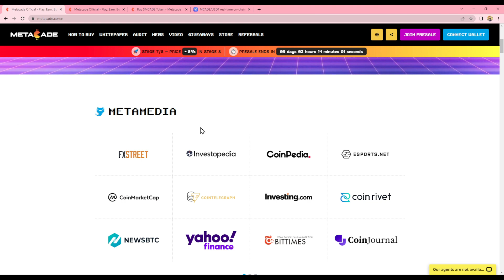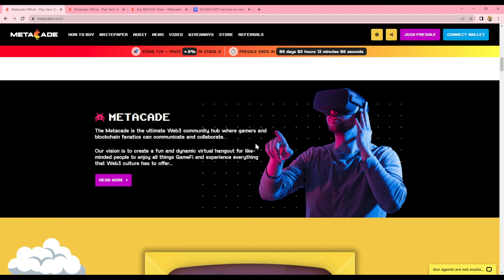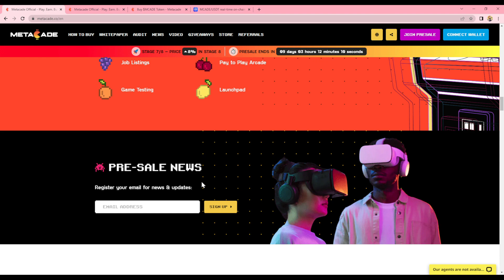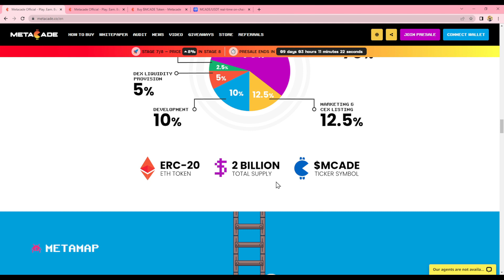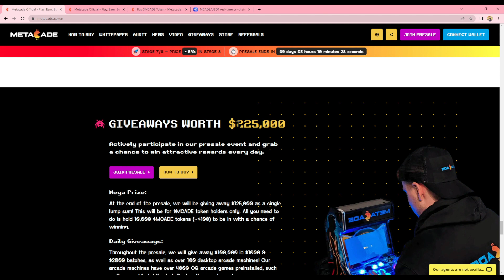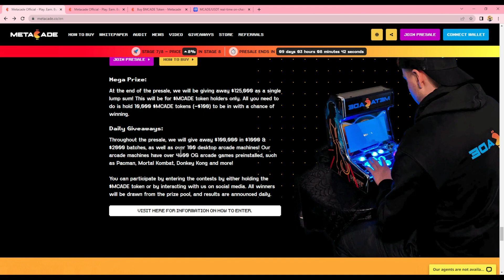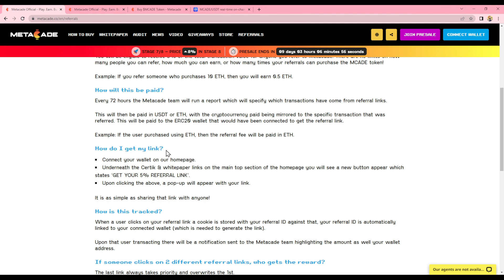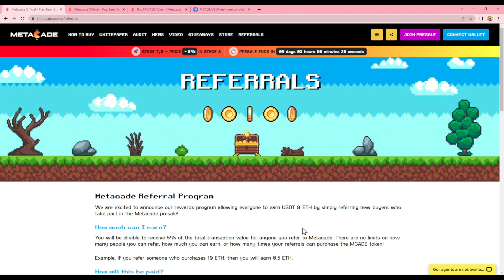METACADE PRESALE NOW! NEW PLAY EARN BUILD AND CONNECT! TAGALOG REVIEW 2023! PLAY AND EARN NOW 2023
Metacade is the premier destination for gaming in the metaverse. As Web3's first community arcade that allows gamers to hang out, chat, and play exclusive P2E games, the platform helps users build careers in gaming while financing potential P2E projects with Metagrants to bring them to life.

Related.
100% legit paying game apps 2023
earn money
earn money online app
earning app
money